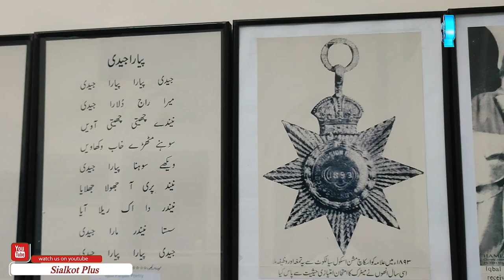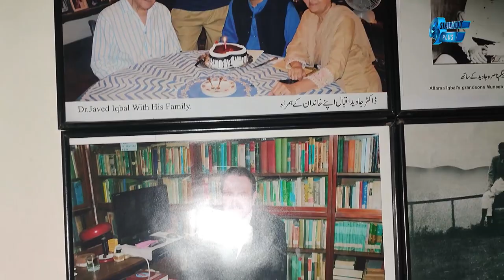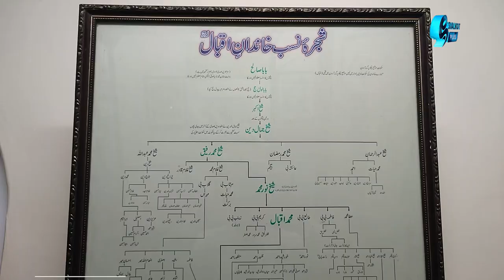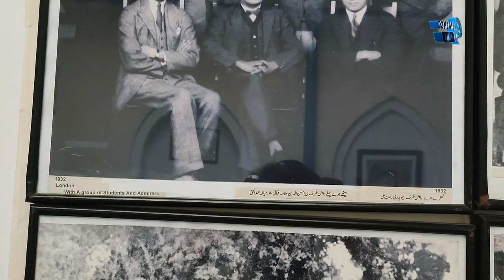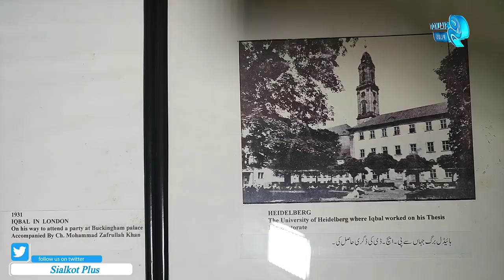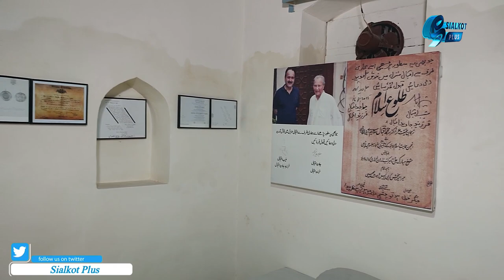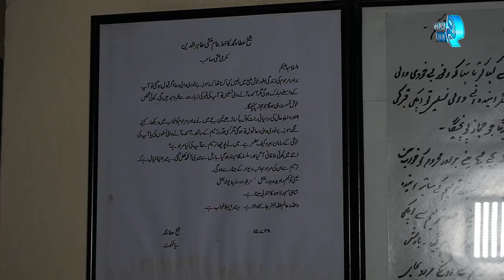Complete History Of Iqbal Manzil | Iqbal House Sialkot | Sialkot Plus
Here You can follow us on other Social media platforms.

Sialkot plus is showing the positive face of Sialkot here you can check our some of the playlists.

we work on the history of Sialkot. here is the playlist

Street foods of sialkot